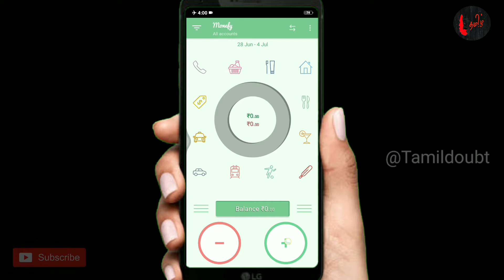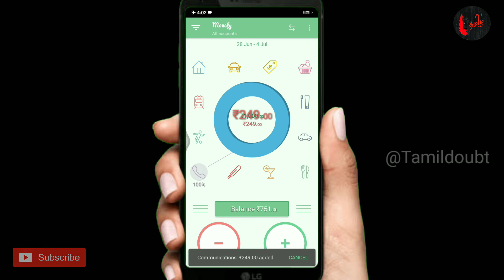Best Budget Management App | Manage your money | Daily Expense Tracking Apps for Android | monefy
Daily Expense Tracking Apps for Android.

2 channel Apps and Software
follow and support us